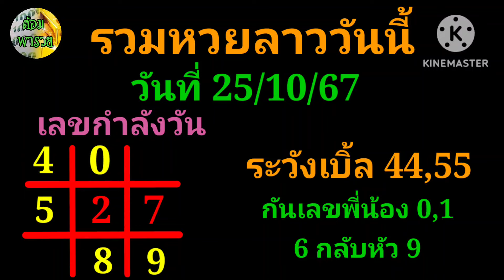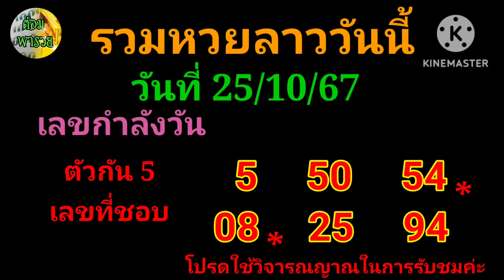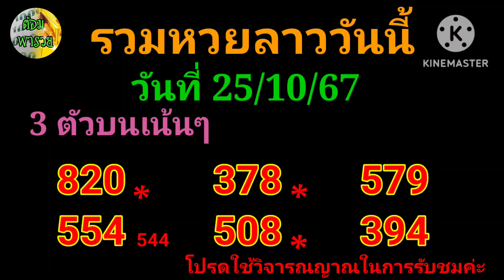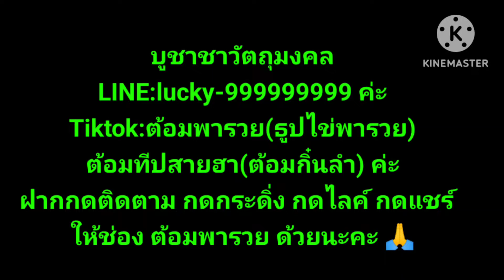รวมหวยลาววันนี้ วันที่ 25/10/67@ต้อมพารวยธูปไอ้ไข่ให้โชค